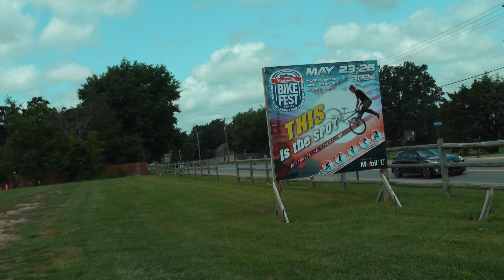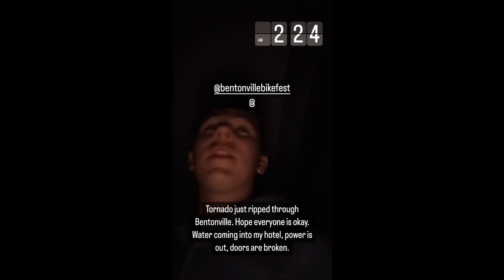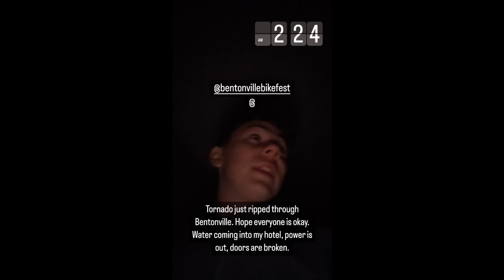Tornado VS Bentonville Bike Fest 2024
Checkout Hayes breaks here!

@Lawton Denis